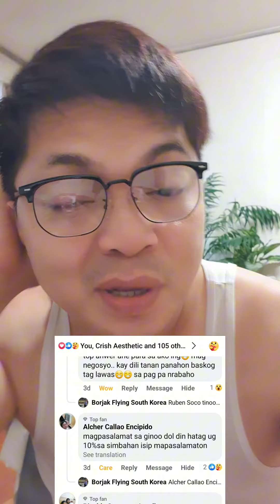IBAYAD SA UTANG ANG UNANG SWELDO SA SOUTH KOREA | UNSA IMONG UNANG BUHATON SA SWELDO?